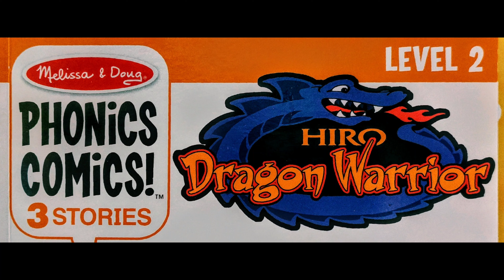NEW FIGHTER ON BEAT STREET 2 (11/13/24) 🐲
A young bullied, light-indigo skinned dragon already trained martial arts in dojo school and was growing up really fast as he was in a mood to be prepared on defending himself for the ongoing tournament of Beat Street 2!!